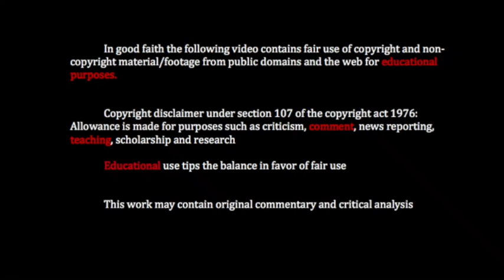05 Atletico Betis defence after 1 0